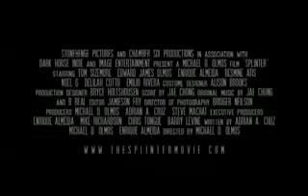Cierń / Splinter Trailer